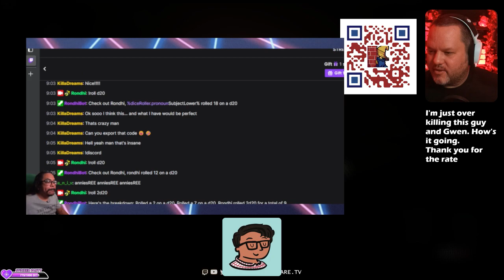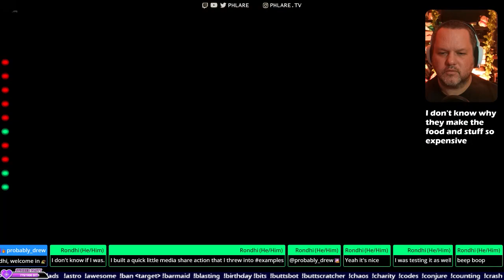Baron's quests? Crone stuff? Casual witcher shenanigans